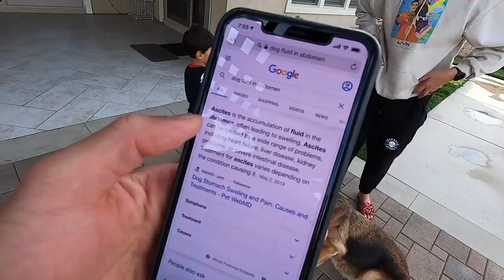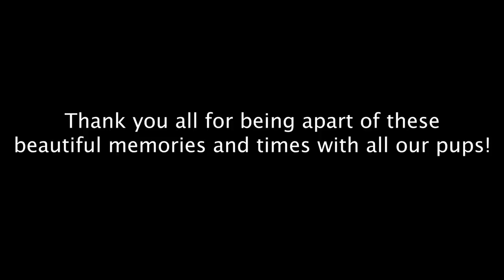RIP Fawn :(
BARBELL BRIGADE

BarbellBrigade.com

VISIT OUR GYM:
Barbell Brigade